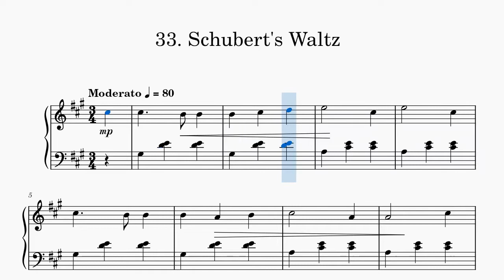Schaum A - Schubert's Waltz